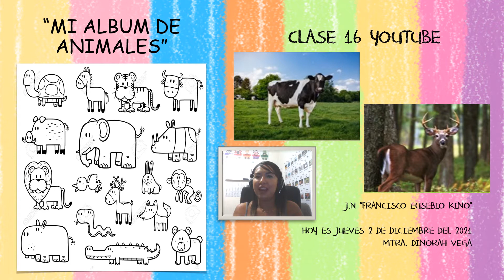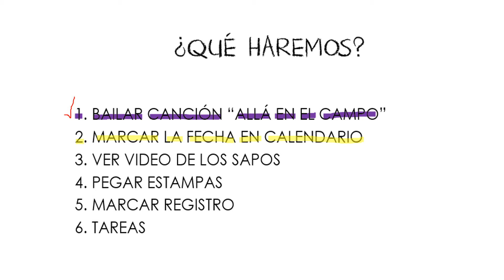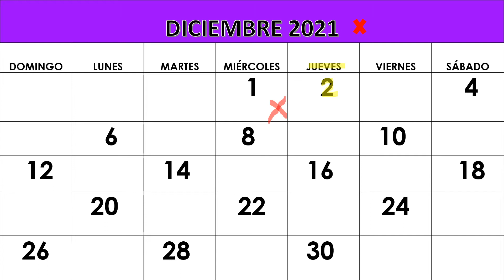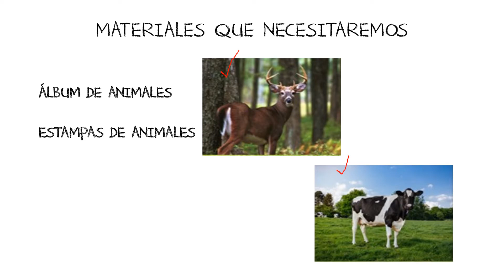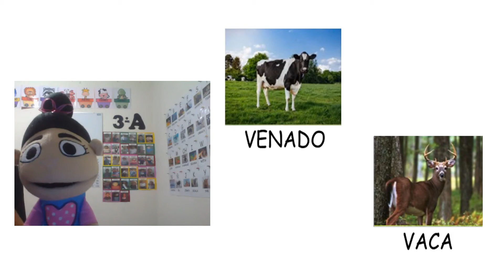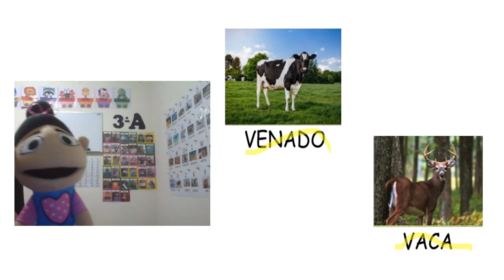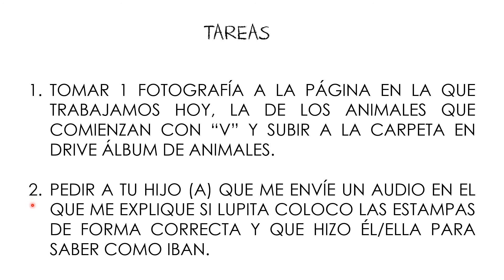CLASE 16 ÁLBUM ANIMALES (ESTAMPAS QUE INICIAN CON "V")